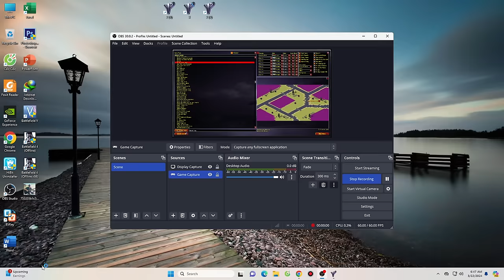Red ALert 2 | Extra hard ai | 7 vs 1 | He who dares win | map tower | Libya vs 7 random | v3 rocket